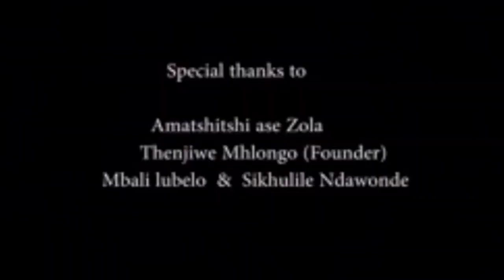SOUTHAFRICA || ZULU || GIRLS PRACTICE || HERITAGE DANCE